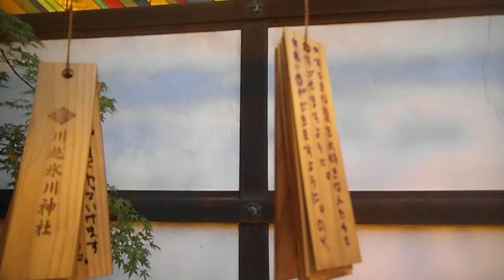DSCF9648川越・氷川神社20140817風鈴